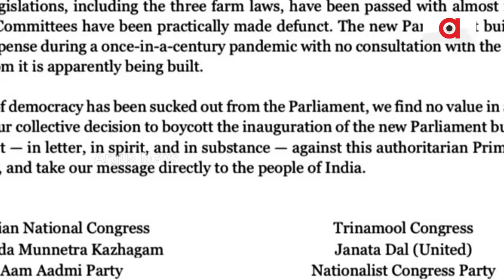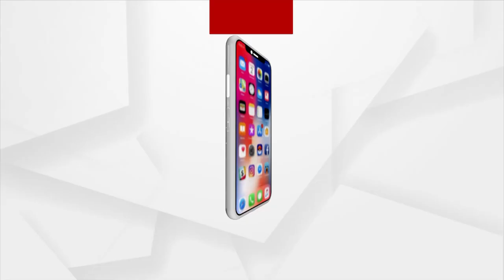PM Modi To Inaugurate New Parliament Building On May 28